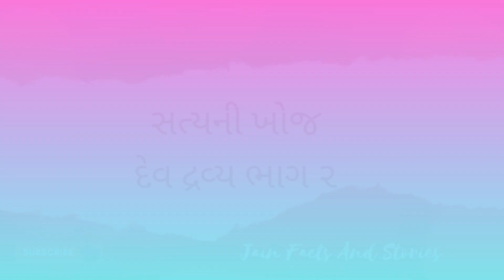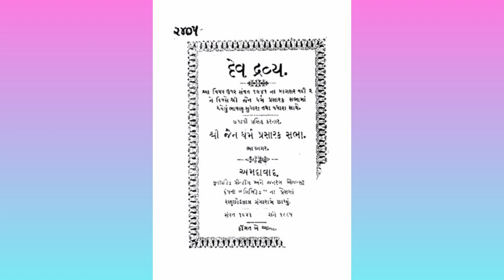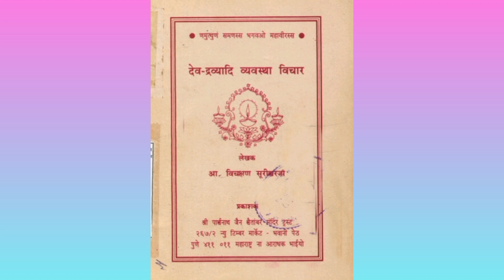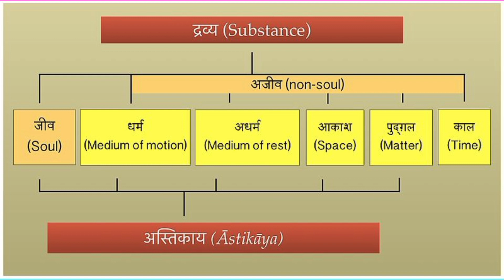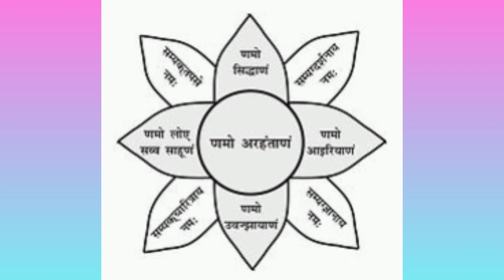સત્યની ખોજ| દેવદ્રવ્ય - ભાગ ૨|Satyani Khoj | Devdravya - Part 2| Jain Facts And Stories